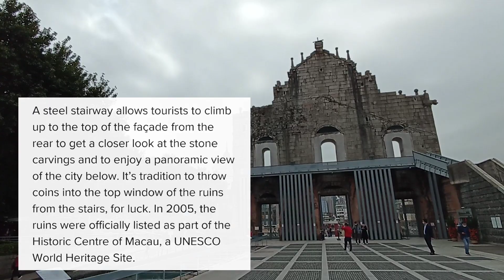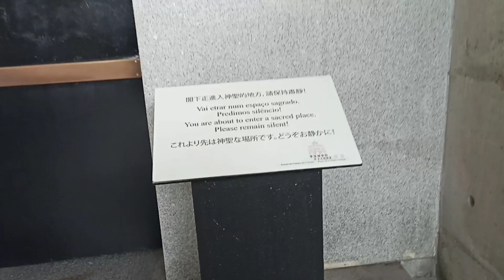The Ruin of Saint Paul | Friendship Statue | Lotus Flower | Crypt | Tourist Spot | 圣保罗的废墟 | Dasamba